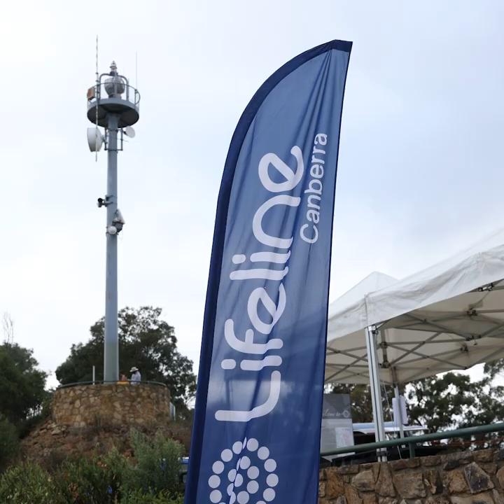2023 Ainslie to Everest Challenge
Today we’re announcing the 2023 Ainslie to Everest event, in support of Lifeline Canberra!

On Saturday, 18 March, ACT Fire & Rescue firefighters are gearing up to climb the Mt Ainslie trail eight times, simulating the elevation of the world’s tallest mountain.

It costs Lifeline roughly $26 for the resources to answer a life-saving call. For every $26 donated, Lifeline can help save one more life. As first responders on the front line, it’s a cause close to our firefighter’s hearts.